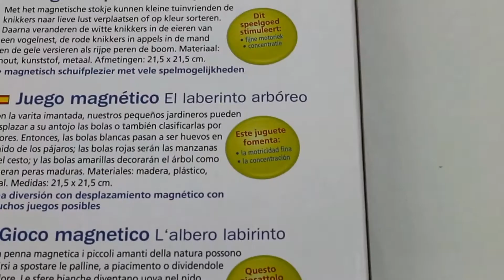Juego magnético El laberinto arbóreo de Haba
Conduce las bolas a su sitio gracias al poder del magnétismo.